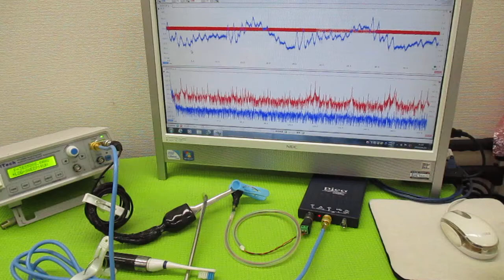オリジナル製品：超音波発振プローブを利用した超音波制御技術 ultrasonic-labo